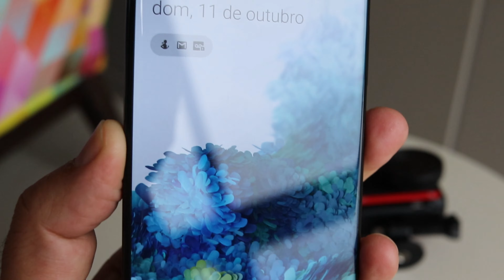Insta360 One R 1-INCH Edition VS Galaxy S20 Ultra - 5.3K Vs 8K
Galaxy S20 ULTRA
Galaxy NOTE 20 ULTRA